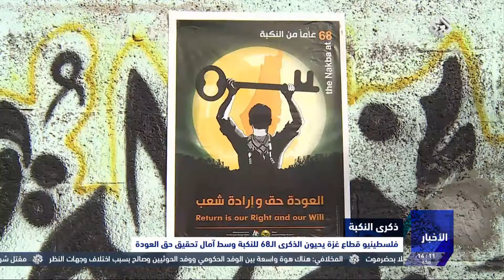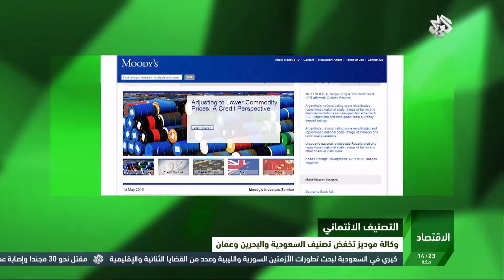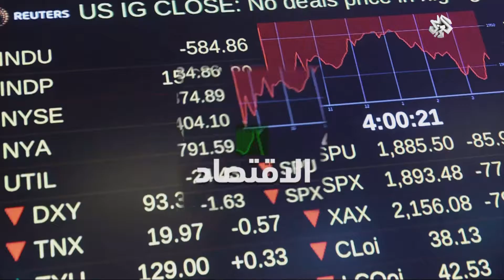نشرة أخبار الظهيرة من شبكة التلفزيون العربي | 15 - 5 - 2016